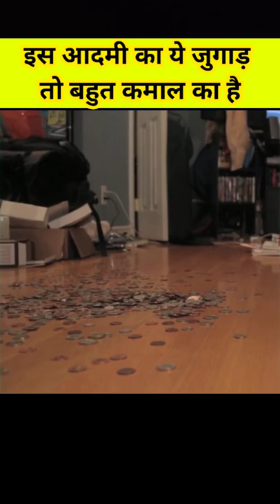इस आदमी का ये टैलेंट तो कमाल का है